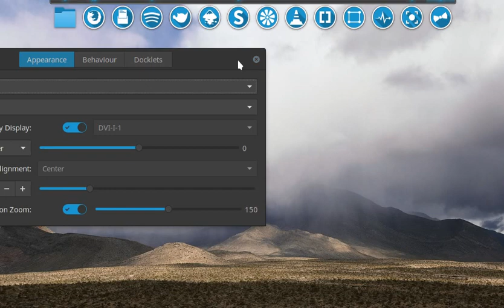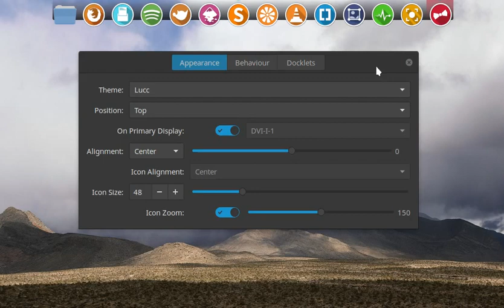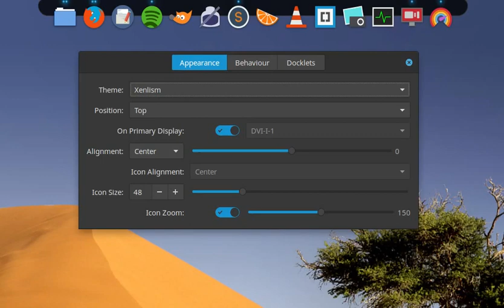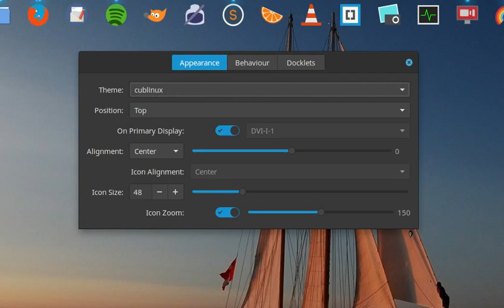65 installing plank themes to make your desktop look even better with sardi icons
Project : Plank themes 98 theme in one place

This movie : Plank is a great tool. It seemed I lost one of my repositories over time. Time to make a repository of my own.